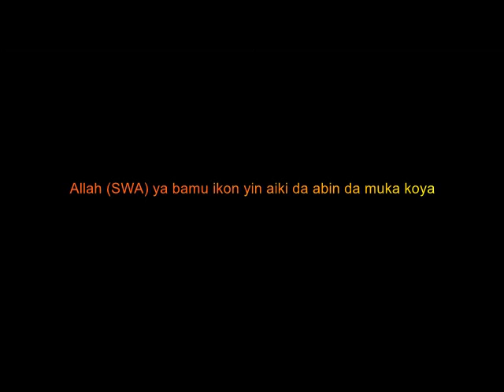Karin Aure daga Kabir Gombe